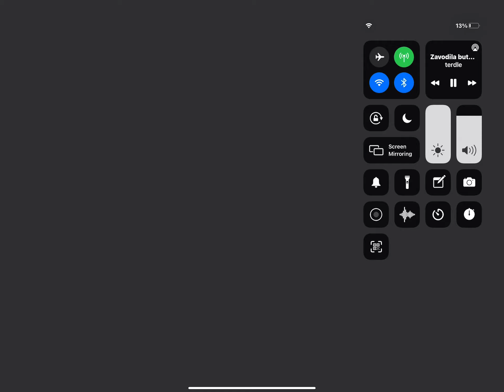How loud I eat my spicy cheese Doritos: